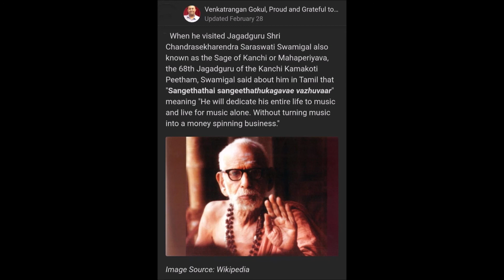Samajavarada-ShuddhaSaveri-Rupakam-Rendered by Salem G Desikan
As part of the On-going SALEM G DESIKAN WEEK, Pleased to upload yet another Rendering by the Legendary Musician from SALEM- song Entitled, SAMAJAVARADA , a kriti by Poochi Srinivasa Iyengar in Raga Shuddha Saveri, set to Rupaka Taal- This is again from the tape recording of one of his Music Concerts of 1950s- Uploaded without any commercial motive, purely for the enjoyment of Music lovers and fr preserving to posterity.